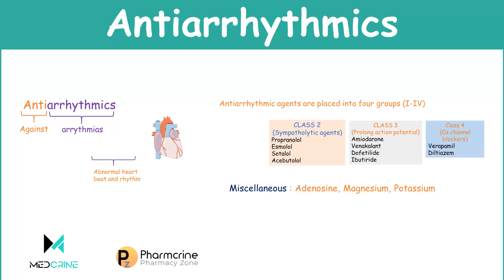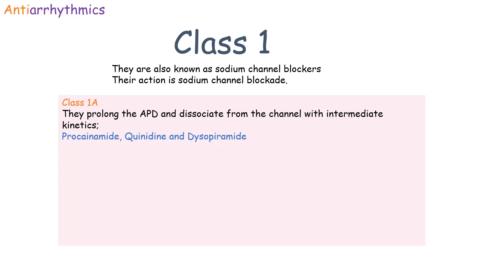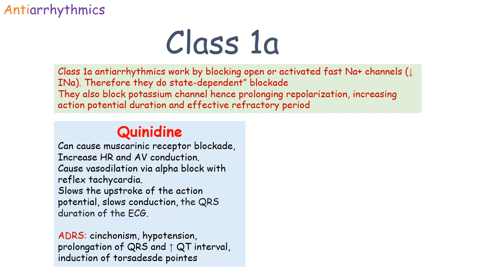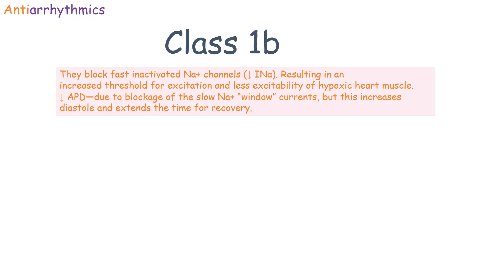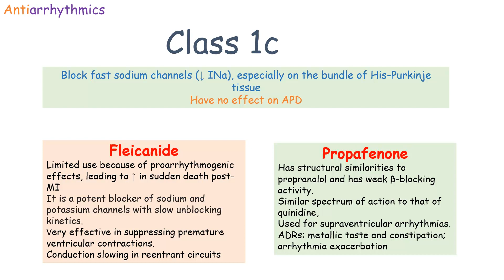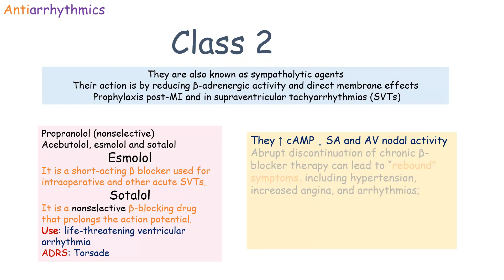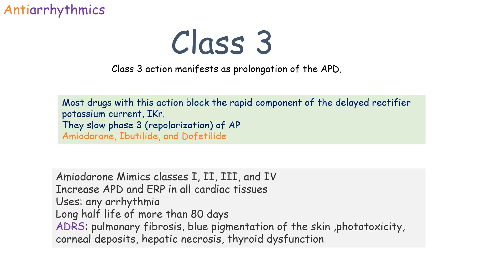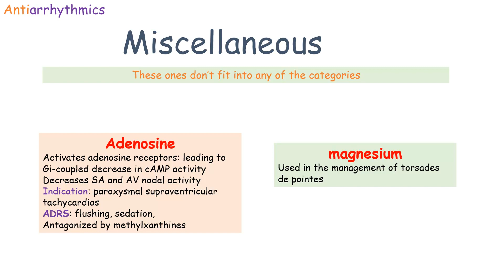Antiarrhythmic Agents Pharmacology, Classifications, Examples and Notes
Antiarrhythmic drugs are a group of pharmaceuticals that are used to suppress abnormal rhythms of the heart (cardiac arrhythmias), such as atrial fibrillation, atrial flutter, ventricular tachycardia, and ventricular fibrillation.

Class I antiarrhythmics interfere with sodium channel function, and are subdivided by the effect they have on the action potential (AP)- see figure below

Class 1a antiarrhythmics

e.g. disopyramide (used for the prevention and treatment of ventricular and supraventricular arrhythmias and maintenance of sinus rhythm after cardioversion)
Class 1b antiarrhythmics

e.g. lidocaine (as well as being a local anaesthetic, lidocaine can be used to treat ventricular arrhythmias, and as an alternative for cardiopulmonary resuscitation if amiodarone is not available)
Class Ic antiarrhythmics

e.g. flecainide (used to treat various arrhythmias: AV nodal reciprocating tachycardia, arrhythmias associated with Wolff-Parkinson-White syndrome and supraventricular arrhythmias) and propafenone (mainly used under specialist supervision in hospital to treat supraventricular arrhythmias and paroxysmal supraventricular tachyarrhythmias which include paroxysmal atrial flutter or fibrillation and paroxysmal re-entrant tachycardias involving the AV node or accessory pathway, where standard therapy ineffective or contra-indicated).
Class II antiarrhythmics are conventional beta blockers- See the beta-adrenoceptor blocking drugs topic above this one
Class III antiarrhythmics (primarily affect potassium (K+) efflux, prolonging repolarization)

e.g. dronedarone (used to treat life-threatening atrial flutter and fibrilation, and to maintain sinus rhythm after cardioversion) and amiodarone (used to treat angina and arrhythmias). Note that amiodarone should not be given alongside sofosbuvir with daclatasvir, sofosbuvir and ledipasvir, and simeprevir with sofosbuvir due to a risk of severe bradycardia and heart block.
Class IV antiarrhythmics (are slow calcium channel blockers, decrease AV node conduction and shorten AP plateau)

e.g. verapamil and diltiazem
Class V (other) antiarrhythmics

e.g. digoxin (decreases speed of conduction through AV node, used to treat congestive heart failure and atrial fibrillation), adenosine (used intravenously for terminating supraventricular tachycardias), magnesium sulfate (used to treat torsades de pointes)

In relation to the classification above, and management of atrial fibrillation, class I and III antiarrhythmics are used in rhythm control as medical cardioversion agents while class II and IV antiarrhythmics are used as rate control agents.